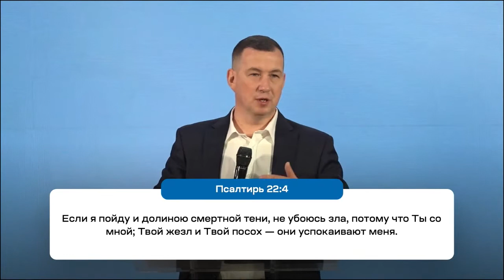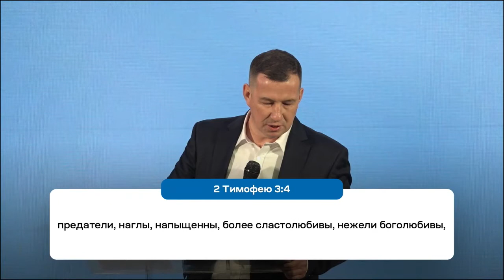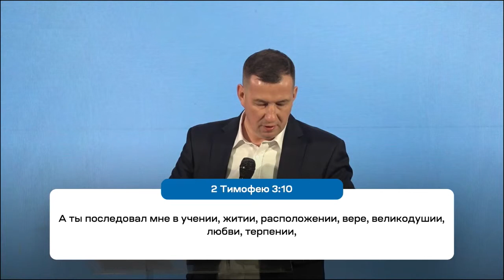НЕ УБОЮСЬ ЗЛА. «Служение церкви «Новый Завет»» 06.02.2022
Если я пойду долиной смертной тени, не убоюсь зла. Мы должны быть готовы к таким долинам. И там не будет друзей и близких, и каждому придется пройти через это.
Сейчас многие люди чувствуют одиночество, что они никому не нужны. Дьявол пытается сделать нас одинокими. Живя на этой земле мы будем переживать тяжелые ситуации. Как же правильно проходить эти периоды в своей жизни?